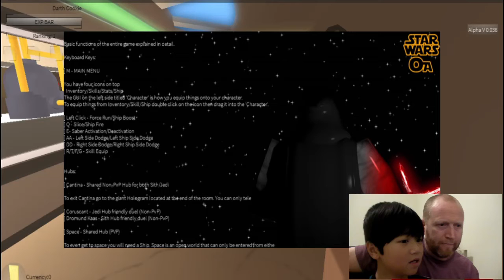Too Funny | Roblox Star Wars OA Glitch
You can find me, Phmundacheese, at the following location.

Intro Music.